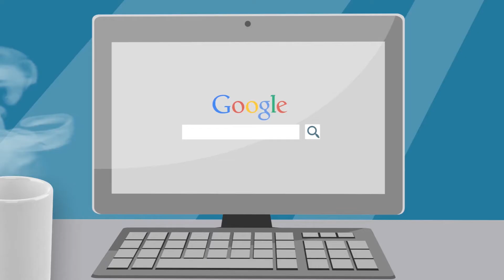Фрагмент рекламного ролика для агентства недвижимости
Задача стояла при помощи 3D персонажа показать работу агентства недвижимости